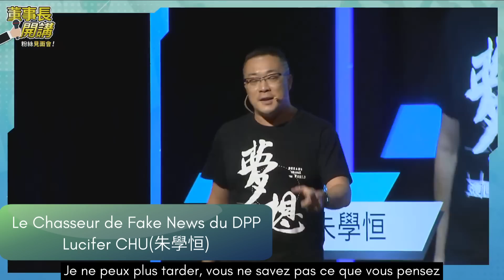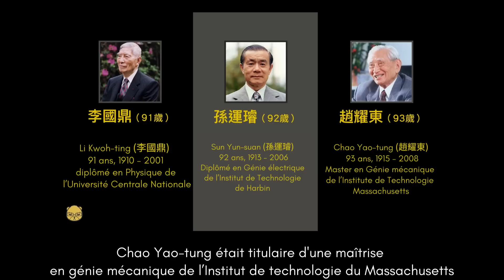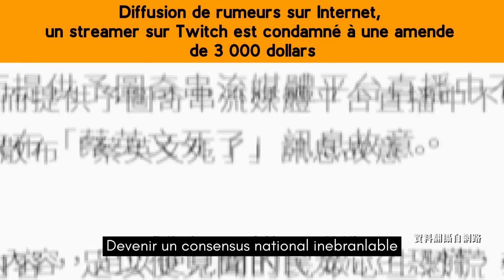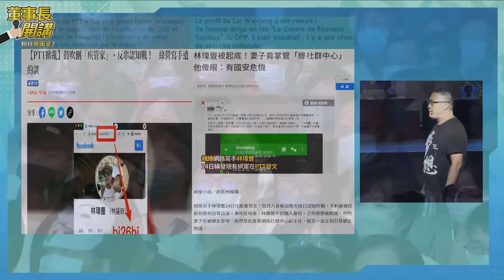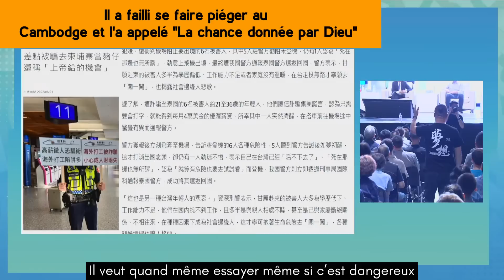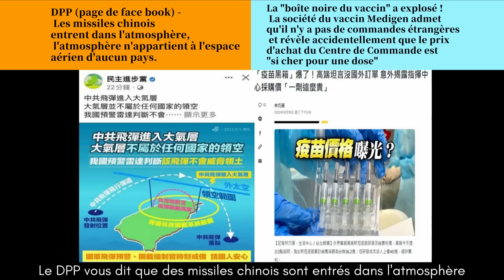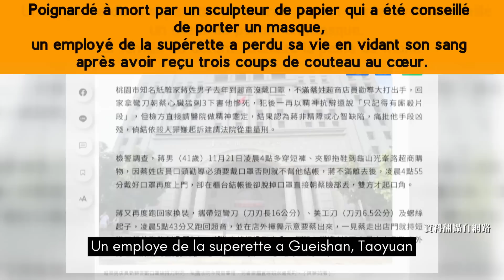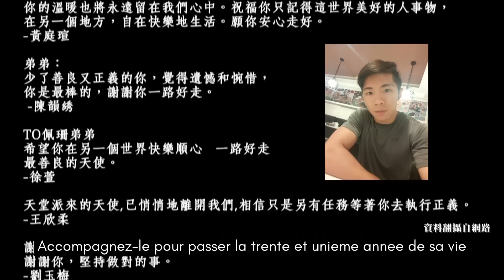Oserez-vous reprendre notre pays avec moi ? 【法文：你，敢不敢，跟我一起奪回我的國家？】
【贊助專區】
Dans ce discours de 2022, Lucifer CHU utilise des informations scientifiques et
historiques pour prouver que le Parti Démocratique Progressiste (DPP) au pouvoir
utilise l&#39;argent des impôts pour lutter contre les dissidents et salir tous ceux qui
s&#39;opposent au gouvernement.

Pour cette raison, un grand nombre de vétérans fondateurs du DPP se sont
manifestés pour témoigner que le DPP a évolué vers la Co-gouvernance avec
l&#39;argent noir, un régime corrompu qui escroque le peuple.

Ses politiques de préventions des épidémies et ses mesures économiques erronées
ont poussé les gens à vivre dans la pauvreté et les jeunes à sacrifier leur vie. Il est
lamentable que Taiwan ait régressé à ce point. L’image de Taïwan est tellement
différente entre la propagande extérieure du gouvernement et la réalité. Il ne repose
que sur propagande pour tromper les pays du monde entier.

Tous les participants sur place ont juré de reprendre le pays qui a perdu sa véritable
démocratie.

在這場2022年的演講中，主講者以科學方式和歷史資料，證明執政黨民進黨利用稅金鬥爭異己
，抹黑所有對政府持反對意見的異議份子。
更因此，有大量民進黨的創黨元老站出來證言民進黨已經走向黑金共治，欺騙人民的腐敗政權
其防疫政策，錯誤的經濟措施更導致民不聊生，青年犧牲生命，令人悲嘆台灣何以落後至此，
與政府的對外宣傳徹底不同，只靠宣傳手段欺騙了世界各國。
因此所有的參加者在現場立誓要奪回這個失去了真正民主的國家。

À propos de l&#39;orateur
Lucufer CHU (né le 19 février 1975 à Taipei, Taiwan) est un écrivain, traducteur,
animateur, commentateur d&#39;actualité et streamer en direct. Il est le fondateur et le
président de la Fondation de la Culture et les Arts Fantastiques, et le présentateur du
projet OpenCourseWare en chinois traditionnel et simplifié.
Vers le début des années 2000, il se consacre à la promotion et à la traduction de
jeux de rôle sur table et de littérature fantastique, ses chefs-d&#39;œuvre de traduction
incluent la série &quot;Dragonlance&quot;, la trilogie du &quot;Seigneur des Anneaux&quot;, &quot;Les
Aventures du Hobbit&quot; et la trilogie du &quot;Grand Amiral Thrawn&quot; et etc...
Il travaille actuellement en tant que commentateur politique et streamer en direct.

朱學恒（1975年2月19日），是出身臺灣臺北的作家、翻譯作家、主持人、時事評論
員及直播主等。他是奇幻文化藝術基金會的創辦人兼董事長，也是開放式課程網頁正
體及簡體中文版翻譯計畫主持人。
2000年代初前後，他專注於從事桌上角色扮演遊戲及奇幻文學作品之推廣與翻譯事業
；他的翻譯代表作有《龍槍》系列、《魔戒三部曲》、《哈比人歷險記》、《星際大
戰》索龍（英語：Grand Admiral Thrawn）三部曲等。現職為政治評論員與網路直播
主。